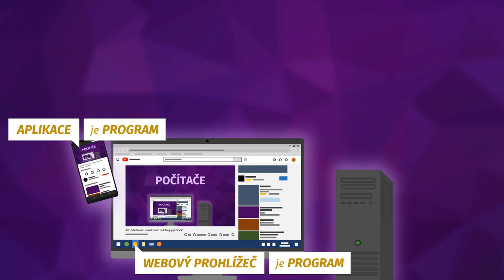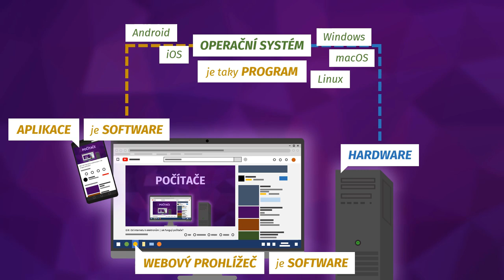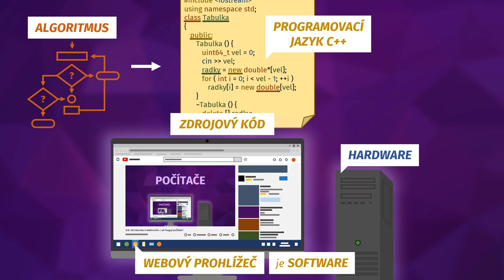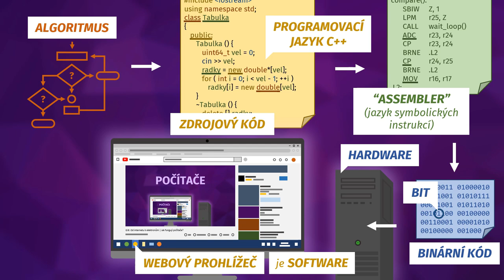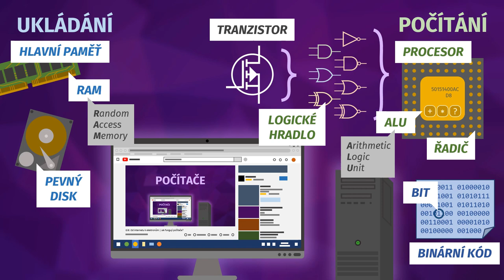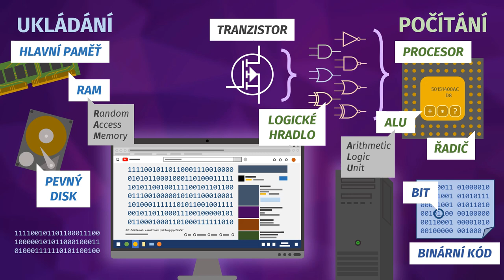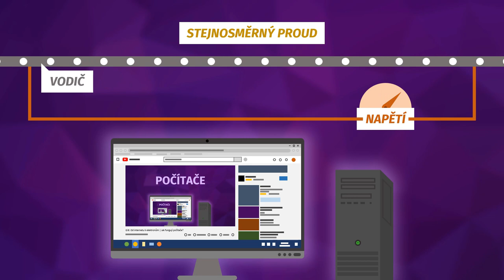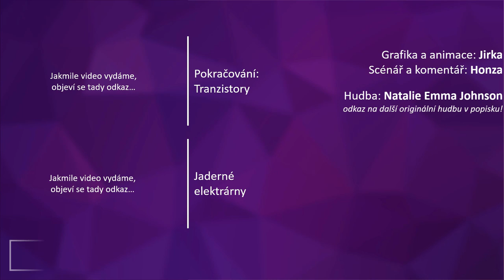Počítače 0/6: Od internetu k elektronům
Počítače jsou strašně komplikované, ale zároveň náramně zajímavé věcičky, které si určitě zaslouží rovnou celou sérii videí. V tomhle úvodním dílu stručně projdeme, co všechno musí počítač udělat, když se třeba koukáte na YouTube video. Co jsou to servery a jak se s nimi komunikuje? Jaké existují operační systémy? Jaký je rozdíl mezi softwarem a hardwarem? Jak z algoritmů vznikají programy a jak jim počítače rozumí? Z čeho se skládá procesor? Co je to RAMka a pevný disk? Proč jsou tranzistory všude a jak fungují? A co vlastně dělá v počítači elektřina? Na to všechno odpovíme stručně už v tomhle videu a potom podrobněji v příštích dílech.

PODKAPITOLY:
00:00​ Úvod
00:49​ Internet
01:45​ Software
02:38 Programování
03:39 Hardware
04:22​ Procesor
05:06 Paměť
06:08 Tranzistory
06:43 Proud a napětí
08:24 Soutěž Fyziklání
09:06 Závěr

PODĚKOVÁNÍ:
Děkujeme senzačnímu sponzorovi Štěpánovi!